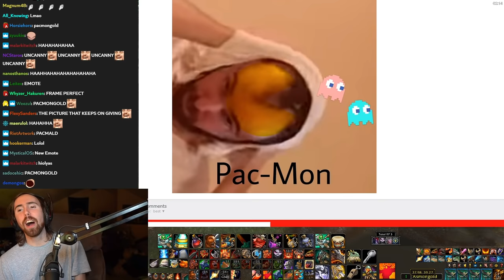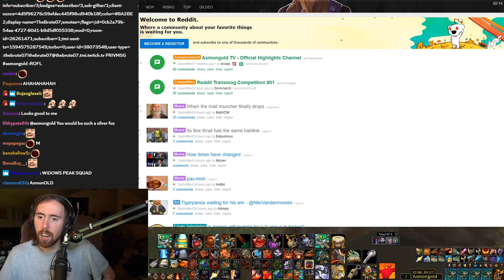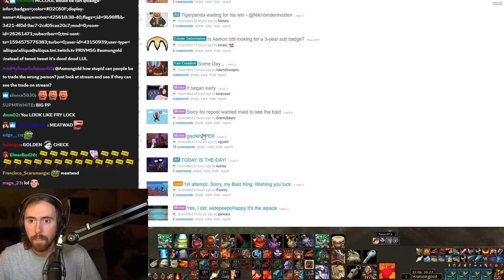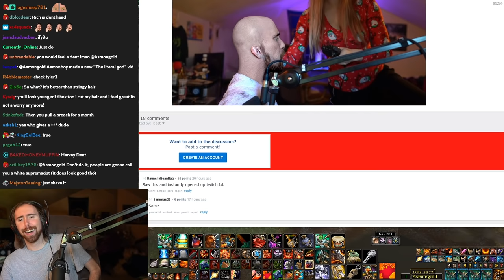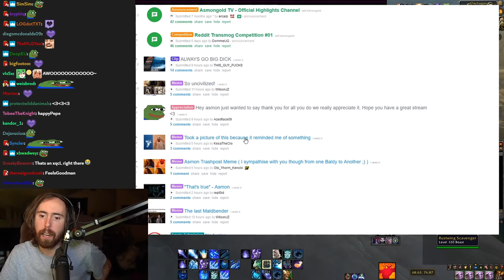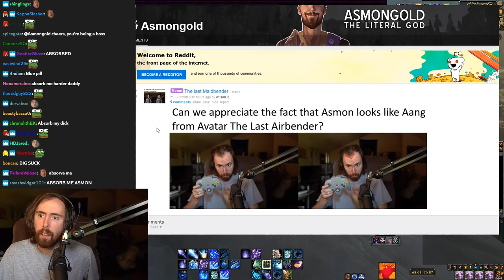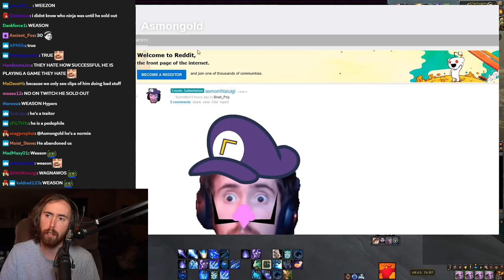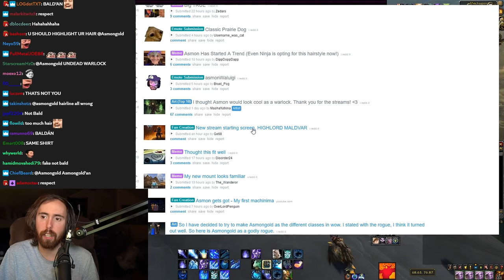A͏s͏mongold Reacts to fan-made memes | Reddit Recap #10 | ft. Mcconnell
Send your own Memes and Art to Asmongold's Sub-Reddit and Asmon will check them out on stream if you get enough upvotes! A LOT more bald memes this week!... ft. Mcconnell